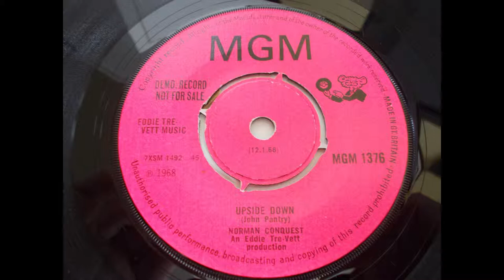Norman Conquest – Upside Down – UK Psych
Sole release by the Norman Conquest. Psych 45 released in 1968 on MGM, this is the flip side to Two People.